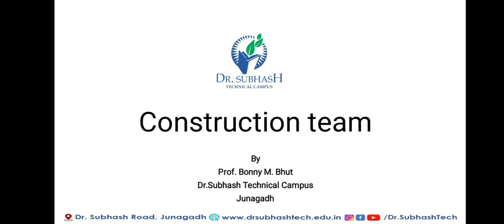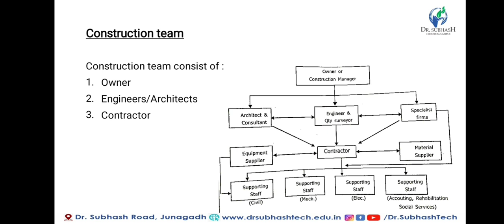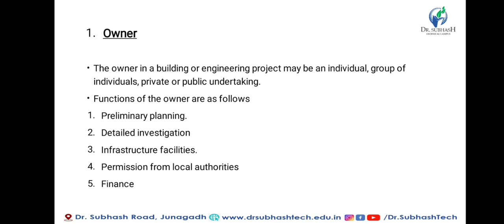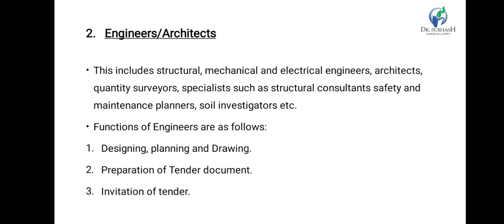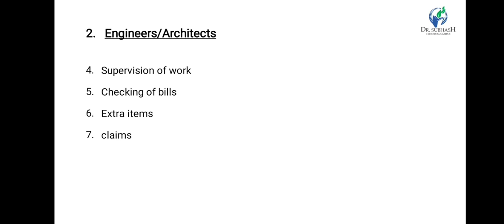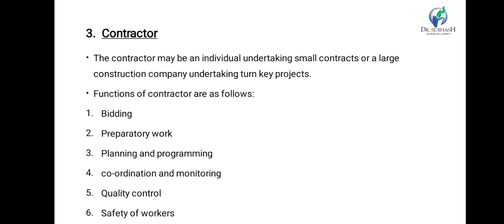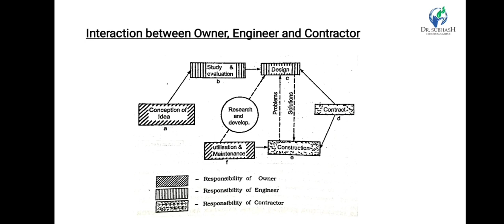CPM - Lecture 6 - Construction Team By Prof.B.M.Bhut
Construction Team